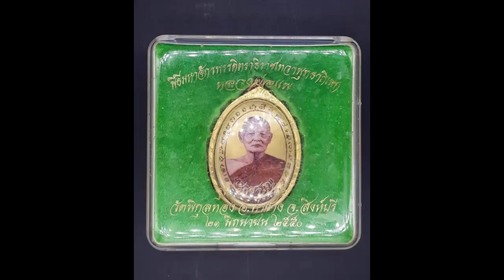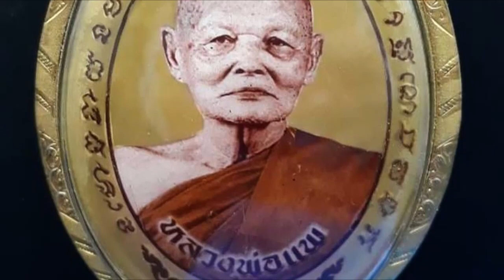ล็อกเก็ต สี ฉากทอง จัมโบ้ ลพ.แพ วัดพิกุลทอง จ.สุรินทร์ สร้างเมื่อ ๒๑ มิถุนายน ๒๕๕๐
ล็อกเก็ต สี ฉากทอง จัมโบ้ ลพ.แพ วัดพิกุลทอง จ.สุรินทร์ สร้างเมื่อ ๒๑ มิถุนายน ๒๕๕๐ ด้านหลัง ฝังปรกมะขาม ๒ องค์ พระชัยวัฒน์ และตะกรุด เงิน ทอง นาค สวยงามมาก พร้อมเลี่ยม ไมครอน จากวัด และกล่องเดิมจากวัด ราคา 2,500.-โทร ( Locket Luang Phor Pae. 2550 B.E.)